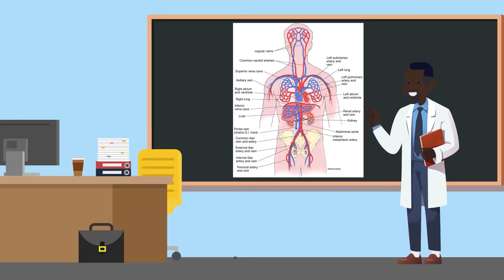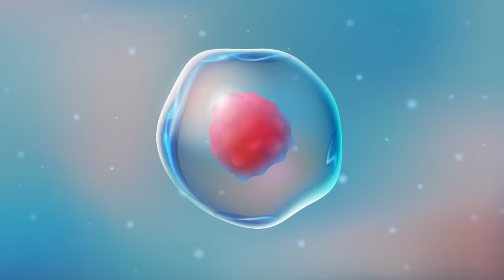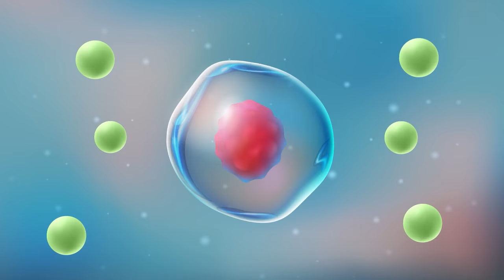Why Getting Naked Can Help You Survive Cyanide Poisoning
Cyanide is a deadly poison that has been used in wars and assassinations. Check out how this deadly poison actually works in today's new video.